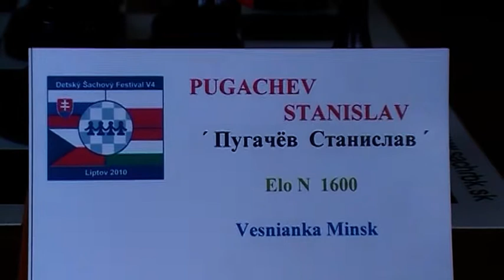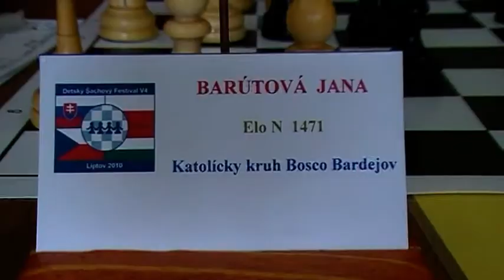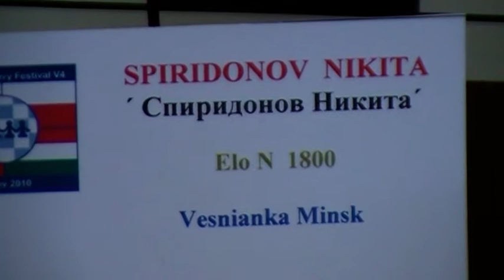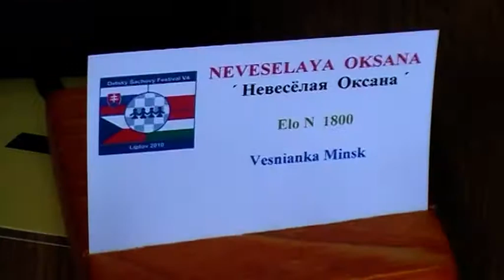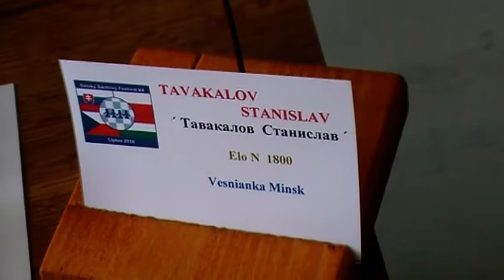V4 youth festival - OPEN C - U11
[Event "V4 Liptov Chess Festival 2010"]
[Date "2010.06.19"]